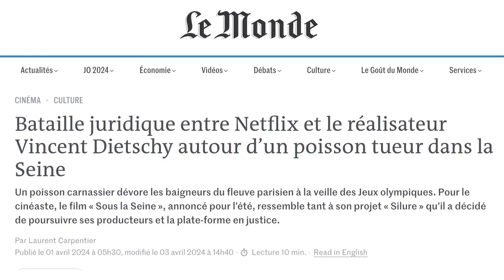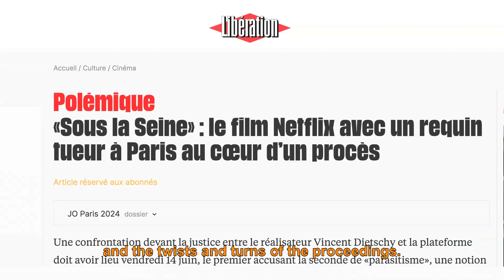FACED WITH NETFLIX AND ITS ALLIES: STOP THE LITTLE GUYS FROM BEING TAKEN ADVANTAGE OF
Fundraiser launched by Annabelle Bouzom and Vincent Dietschy on the ULULE platform, including all the informations on the case behind it: “FACED WITH NETFLIX AND ITS ALLIES” project.